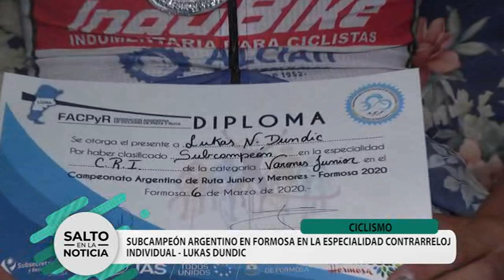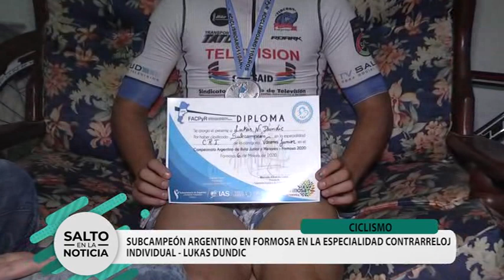CICLISMO - LUKAS DUNDIC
SUB CAMPEÓN ARG. EN FORMOSA CONTRARELOJ